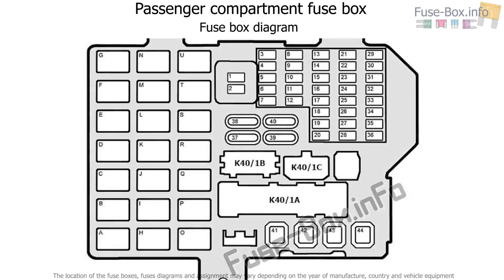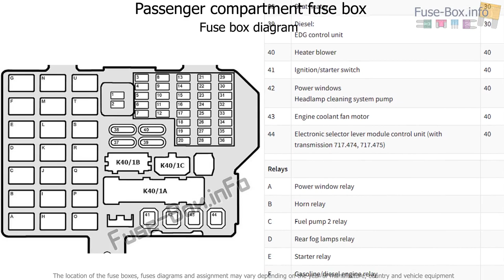Fuse box location and diagrams: Smart Forfour (2004-2006)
Fuse box diagram (location and assignment of electrical fuses and relays) for Smart Forfour (W454; 2004, 2005, 2006).